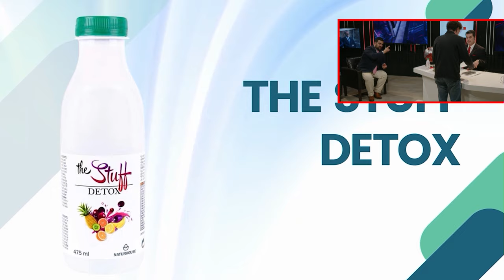Jesús Á.Rojo:🔴Sánchez hunde al PSOE🔴 la legislatura pende ya de un hilo: TIC TAC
🔴 En este vídeo, Jesús Á. Rojo analiza cómo las acciones de Pedro Sánchez están causando agitación dentro del partido PSOE, lo que podría conducir a la caída de la actual legislatura. ¡No te pierdas este momento TIC TAC de Distrito TV!

0:00: 💥 Descomposición del partido socialista debido a la amnistía propuesta por Sánchez, poniendo en peligro la legislatura.
7:08: 🔴 Desastre político para el PSOE: Sánchez en apuros, legislatura en riesgo. TIC TAC.
13:57: 🔴 Desastrosos resultados electorales en Galicia para el PSOE, poniendo en peligro la legislatura de Sánchez.
20:25: 🔴 El PSOE sufre una debacle tras las elecciones gallegas, con consecuencias para el gobierno de Sánchez.
27:16: 💥 El PSOE sufre una gran pérdida de votos en Galicia tras las elecciones, con críticas a Pedro Sánchez por su cambio de criterio y apoyo al BNG.
31:34: 🔴 Situación crítica para el PSOE y la legislatura debido a las acciones de Sánchez.
36:44: 💥 El Partido Popular logra mayoría absoluta en Galicia, mientras el PSOE se tambalea a nivel nacional.
41:51: 💥 Desastre en el PSOE tras elecciones en Galicia, Sánchez criticado por esconderse. Partidos satélites se fortalecen.
47:58: 🔴 Irregularidades en la tramitación de una ley de amnistía en el Congreso español.
53:07: 🕰️ Desarrollo de la sesión parlamentaria y consecuencias políticas para el PSOE.
58:56: ⏳ Oferta exclusiva para proteger el sistema inmunitario y promover el bienestar en un hotel de lujo en la Costa del Sol.